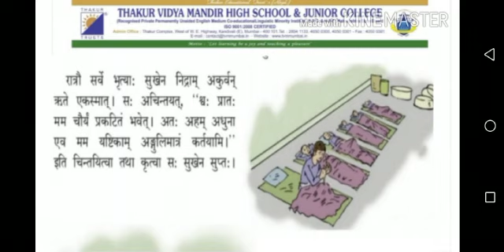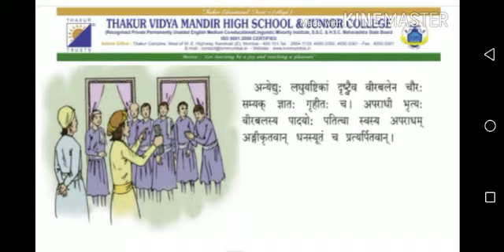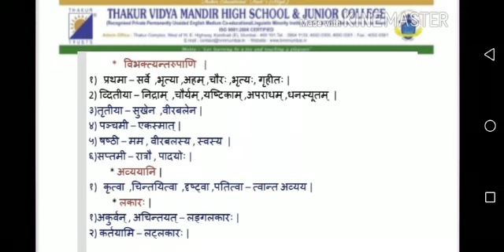TVMHS STD 9 SANSKRIT SUSHTHU GRUHITAHA CHAURAHA MS SJAMAL A